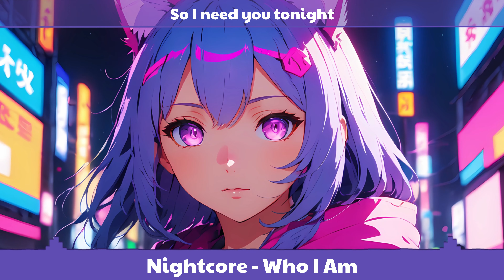Nightcore - Who I Am (Lyrics)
🎶Song Information
Artist: Notaker & Declan James
Song: Who I Am
Genre: Dance/electronic music

📜 Lyrics:
Come closer
I need you to hear me now
I'm a cold whisper
That you can figure out

It's written on my face
You notice that I'm just as afraid
These scars I can't erase
So I need you tonight

It's who I am
Who I am

One billion
Reasons in the stars
Imprisoned
Deep within my heart

That I'm just as afraid